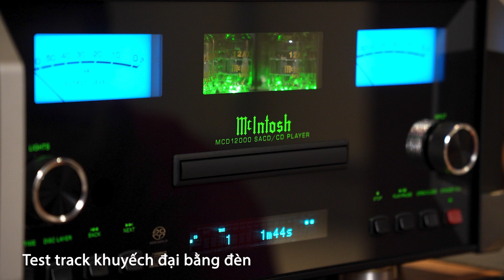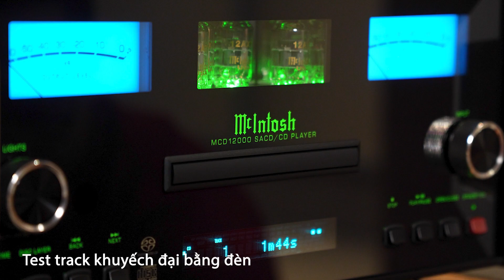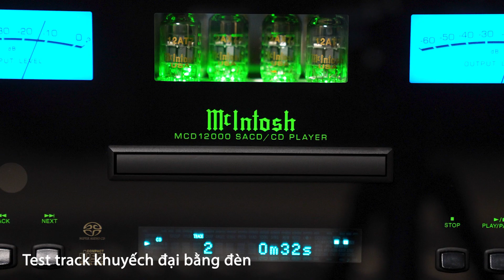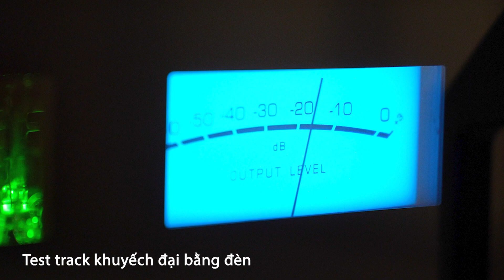Test track : Night of Joy - Bruce Katz | McIntosh MCD12000 Đèn